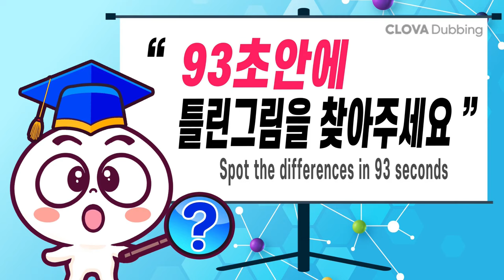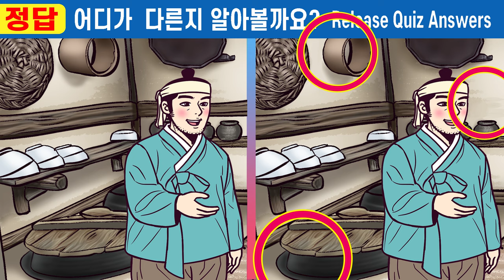😱다 틀린다면 건망증 심각!ㅣ매일 10분씩 인지력 올려 치매예방해요ㅣ두뇌훈련!ㅣ인지력 개선은 치매 개선 효과!【틀린그림찾기/치매예방/두뇌운동/퀴즈】#324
00:00  인트로
00:19  게임1
02:01  게임1 정답 확인
02:14  게임2
03:57  게임2 정답 확인
04:10  게임3
05:52  게임3 정답 확인
06:05  게임4
07:47  게임4 정답 확인
08:01  게임5
09:43  게임5 정답 확인
10:00  최종 화면